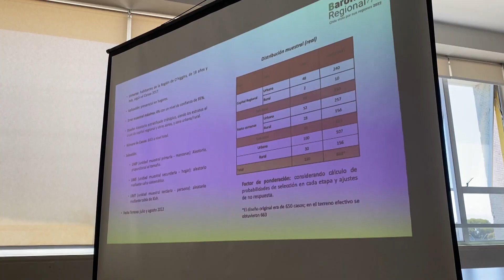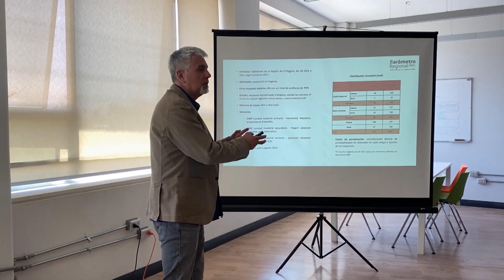Entregan resultados de encuesta barómetro regional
El estudio muestra  el conocimiento que la gente tiene de las autoridades locales y sobre todo del proceso de regionalización.